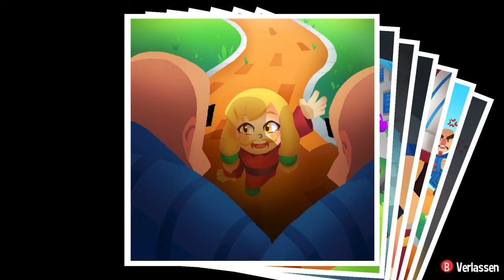Der Rundgang | A Hat in Time 🎩⌛ #30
Das Ende einer Geschichte...wir erreichen heute 100%! Doch das ist noch lange nicht das Ende dieses LPs! Es kommt noch der Death Wish Modus auf uns zu, sowie viele coole Mods!

 🎮Spiel: A Hat in Time
⌨Plattform: PC/Konsolen
 ❔Genre: 3D Collectathon

⏲️Timestamps:
Nur das eine Level...